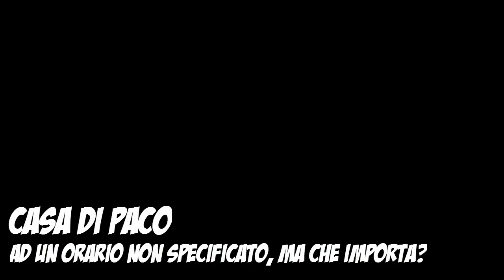Vacanze ad Alola 2016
Dato che tutti, TUTTI lo stanno facendo, eccoci anche noi ad Alola... circa.